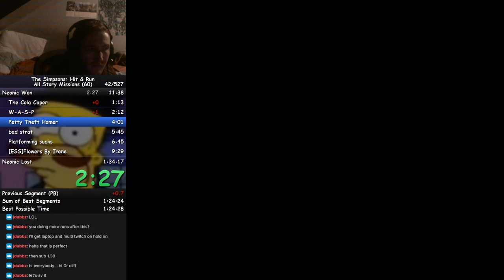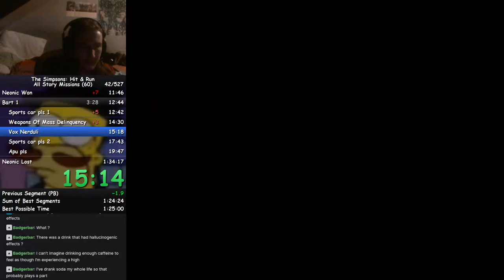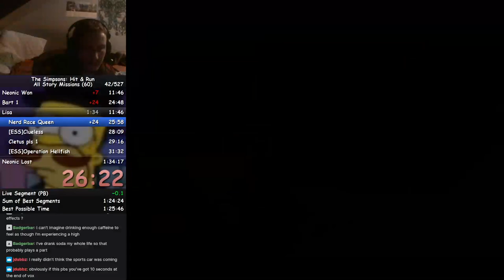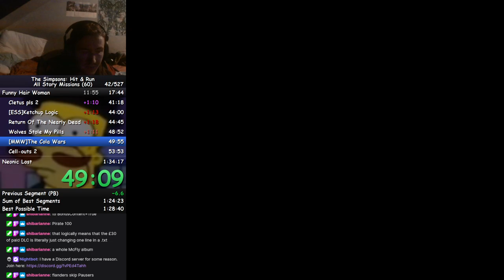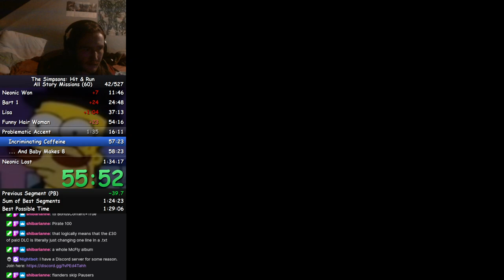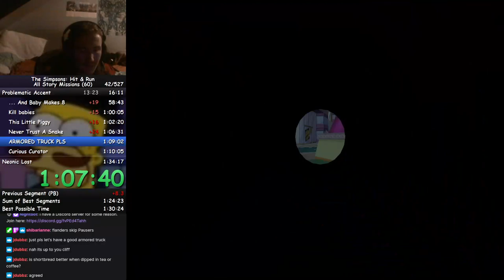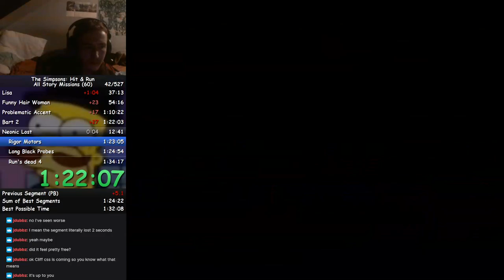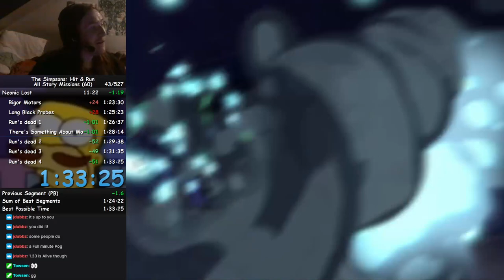The Simpsons: Hit & Run ASM Speedrun in 1:33:25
Turns out all I had to do was lower my fps KEKW